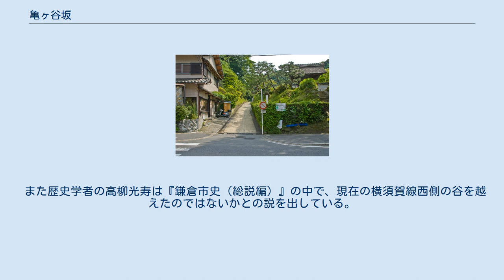亀ヶ谷坂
亀ヶ谷坂の北鎌倉側（山ノ内）登り口 県道21号（鎌倉街道）の長寿寺門前にある。
 鎌倉側（扇ガ谷） 亀ヶ谷坂 所在地 地図 亀ヶ谷坂（かめがやつさか）は鎌倉七口のひとつ。
現在の神奈川県鎌倉市山ノ内から扇ガ谷を結ぶ坂道。
別名、亀返坂（急坂のため亀も引き返した、ひっくり返ったの意）。
 江戸時代初期の『玉舟和尚鎌倉記』では「亀ヶ井坂」、徳川光圀が命じて編纂させた1685年（貞享2年）の『新編鎌倉志』以降は「亀ヶ谷坂」と書かれている。
 ただし、鎌倉時代にこの位置に道があった確実な証拠はない。
一般に流布している仁治元年（1240年）に北条泰時が開削したとの説は、『吾妻鏡』の同年10月10日および19日の条に依拠しているが、そこに書かれているのは「山内の道路を造らるべきの由その沙汰有り」であり、道筋はここ亀ヶ谷坂、そして巨福呂坂のどちらもが考えられる。
 また歴史学者の高柳光寿は『鎌倉市史（総説編）』の中で、現在の横須賀線西側の谷を越えたのではないかとの説を出している。
そのどちらかはともかく、遅くとも鎌倉時代後期までには、現在の位置に道（切通し）があった状況証拠を確認することができる。
 1969年（昭和44年）6月5日、国の史跡に指定された。